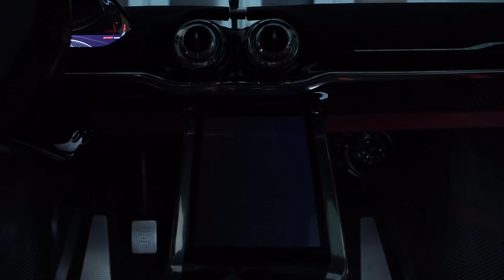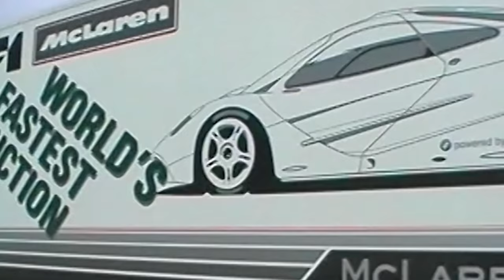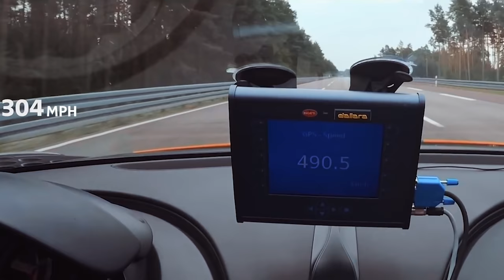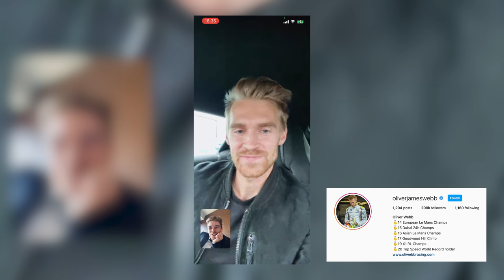MY FRIEND DOES 331mph!! New World Record